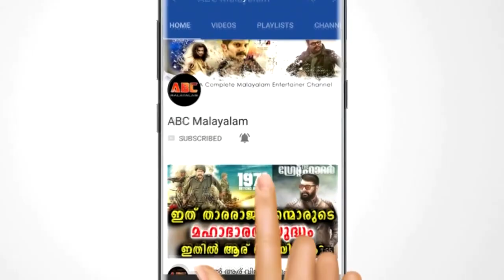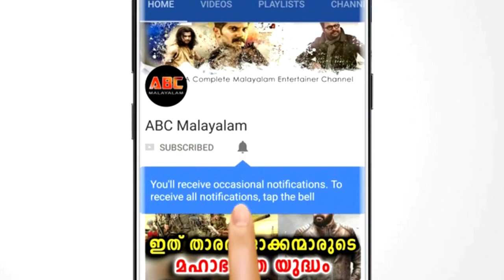എറണാകുളത്തു നിന്നും കോഴിക്കോട്ടേക്ക് ട്രെയിൻ കയറിയ 17 കാരിയെ കാണാനില്ല